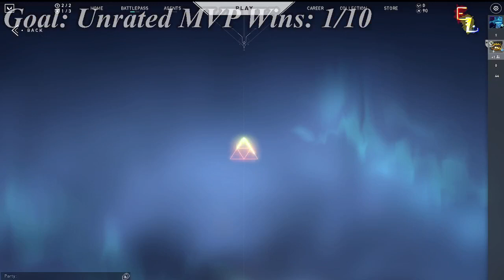Replay 2022 03 23 05 20 14